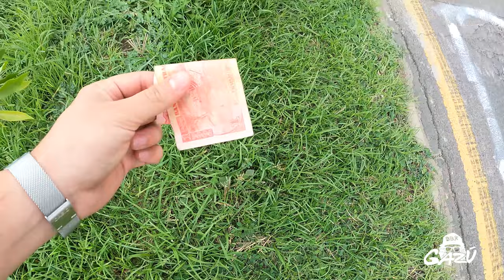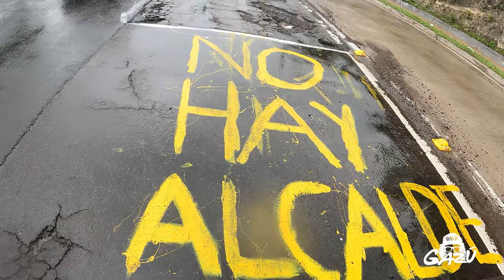LOS PEORES BACHES DE "BACHEGALPA" / LAS CALLES MAS FEAS DE HONDURAS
sera denunciada.